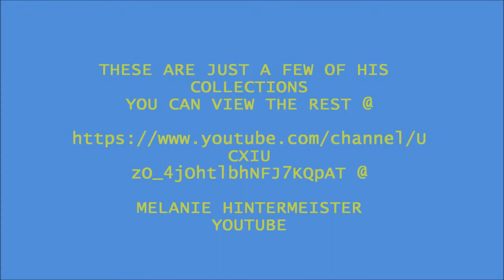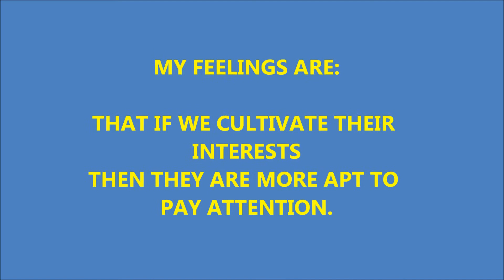ARE WE ENABLERS OF OUR AUTISTIC CHILDREN?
ENABLERS OF AUTISTIC BEHAVIOR